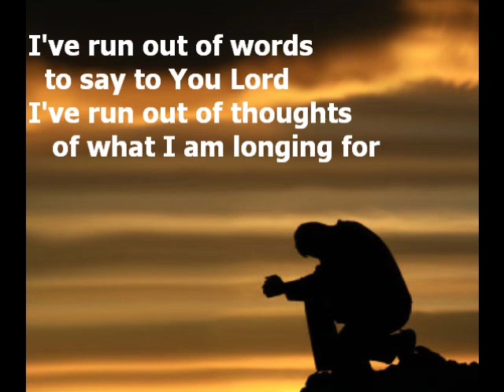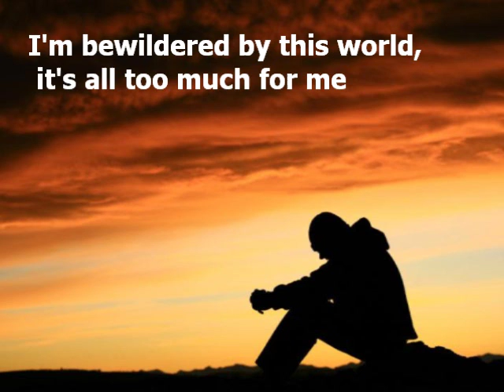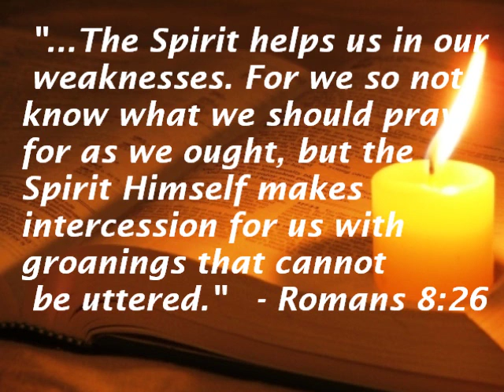I've Run Out Of Words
A prayer song adapted from a spontaneous one from last year, which was much longer!!
I really didn't know what to say or pray when I saw people living in such dreadful conditions... only God knows what they are really going through.
May God help you to pray -even in ways that words can't express!!